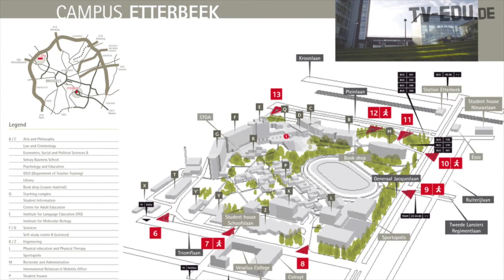Interview with an MSc, PhD student (clinical psychology) on studying at the VUB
Laurens van der Cruyssen, PhD student, talks about the Vrije Universiteit Brussel, clinical psychology, social neuroscience, studying in Brussels, the advantages of a small(er)-scale university and the benefits of a green environment.